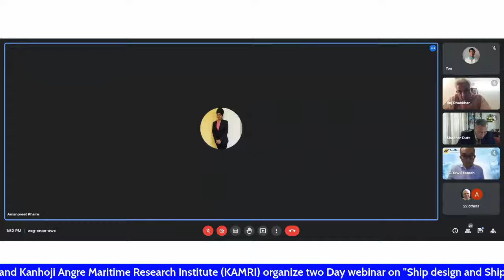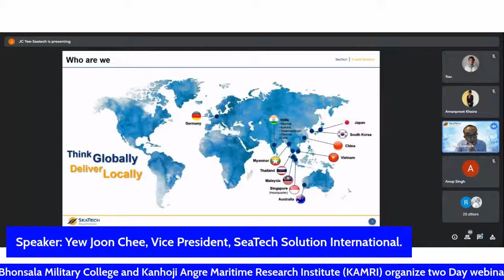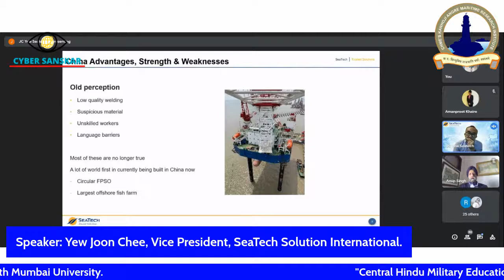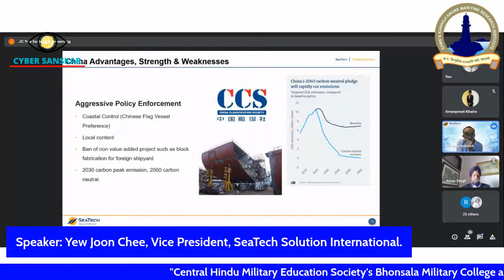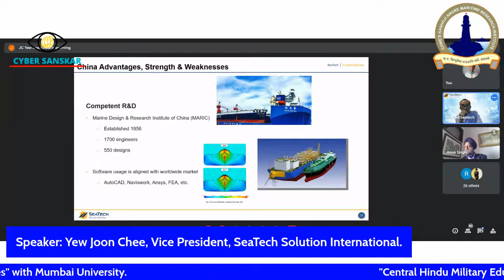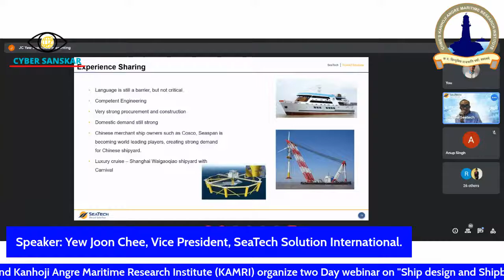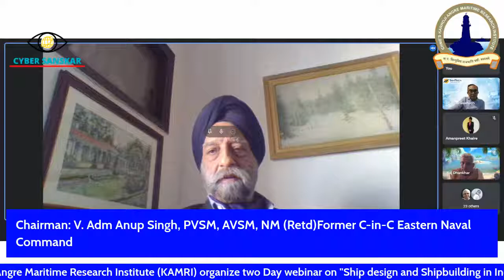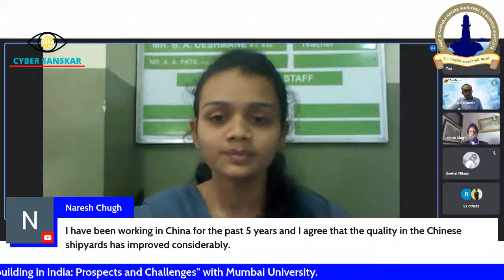Shipbuilding lessons from International Examples with focus on China.